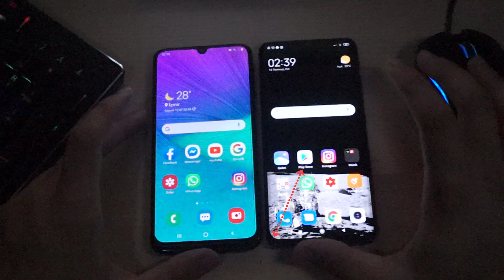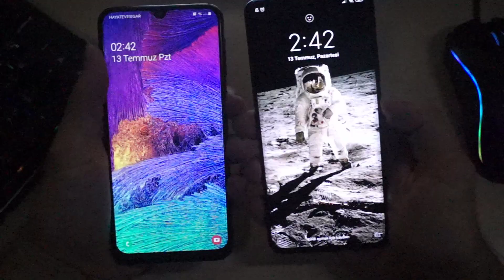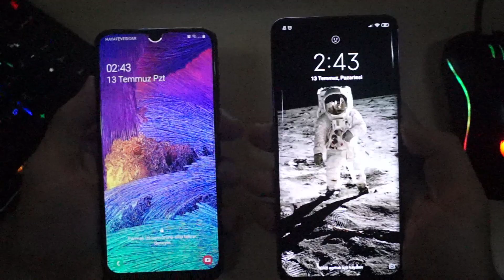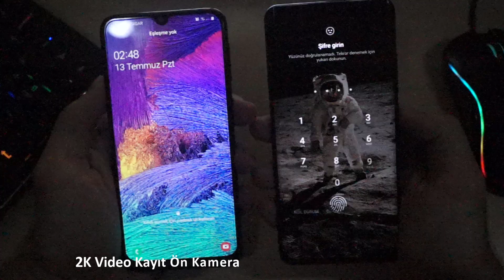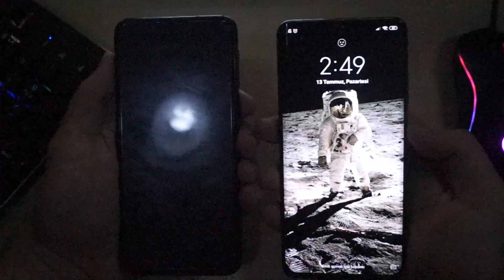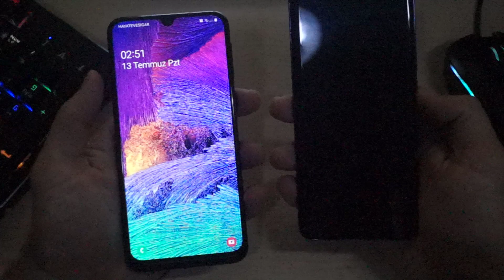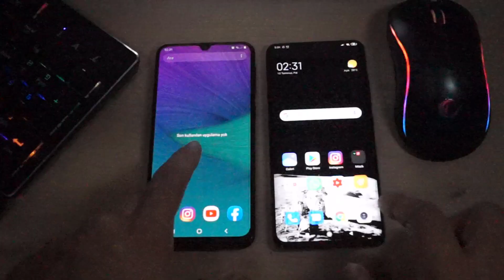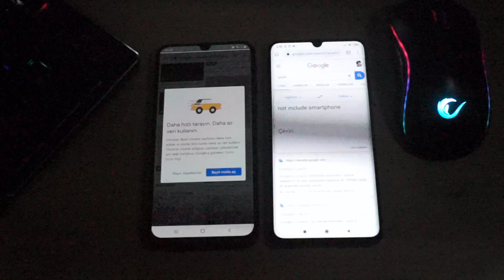Xiaomi Note 10 Lite VS Samsung M31 Telefon Karşılaştırması !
Merhaba Ben Celil Batuhan Size Xiaomi note 10 lite ve Samsung m31 Telefon Karşılaştırma videosu çektim. Xiaomi note 10 lite özellikleri ve Samsung m31 Özellikleri Karşılaştırma Yaptım.